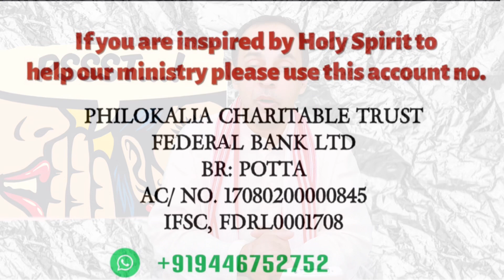Slander, Gossip, and Evil Speech Against Others - the Gospel Way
If you are inspired by Holy Spirit to support our mission
Please use these Accounts,

PHILOKALIA CHARITABLE TRUST
FEDAREL BANK LTD
BR: POTTA
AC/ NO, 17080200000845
IFSC, FDRL0001708
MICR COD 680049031